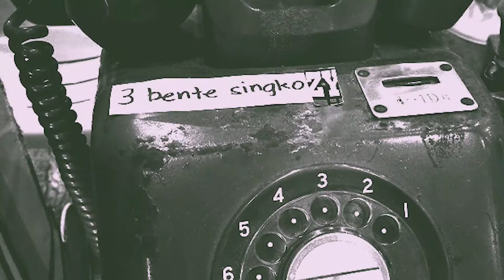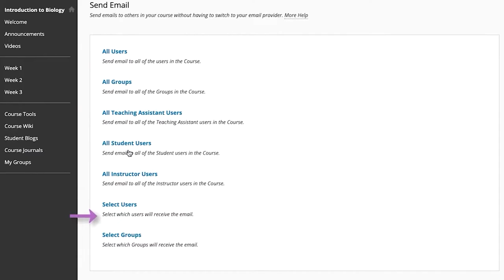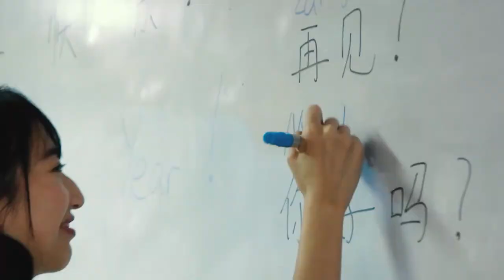Scoop | Basketball scene today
PBA Legend Philip Cesar shares his views on today's basketball scene and reminisces about his stint with the Crispa Redmanizers. Veteran journalist Eddie Alinea hosts.

Like & Follow our Facebook page for more episodes of Scoop

You can also watch Scoop and other TMT TV programs on the Manilatimes TV Website and Youtube Page